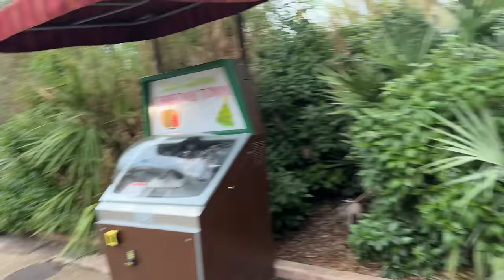this has to be the fastest roller coaster!!! 😳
nothing beats a fun trip to rollercoaster haha

CTFxC Day 4,702 | 1.4.23

how many times did remi giggle uncontrollably?